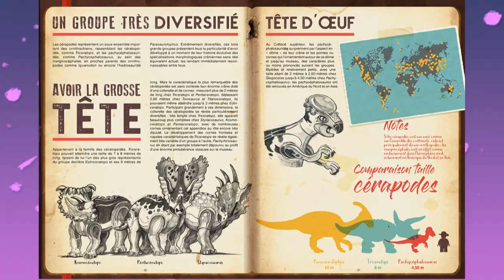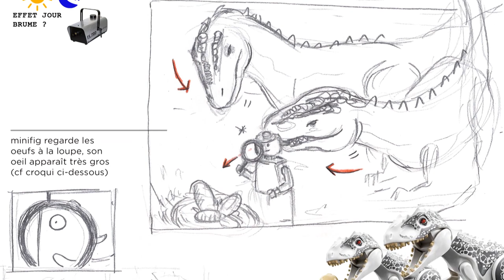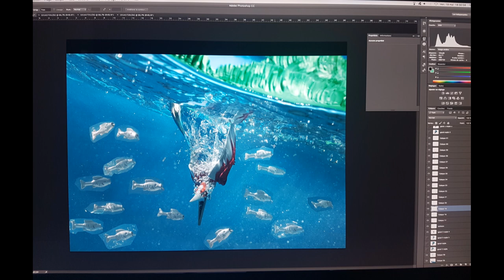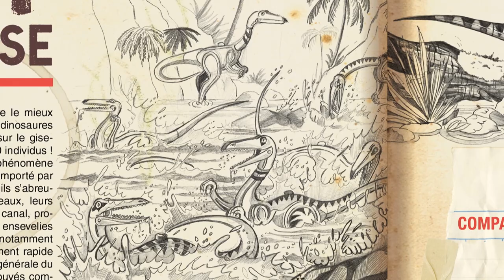En Mode Easy - LEGO DINO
Rencontre avec les auteurs de LEGO DINO pour en Mode Easy.
En Mode Easy c'est tous les lundis soirs à 19h sur Nolife